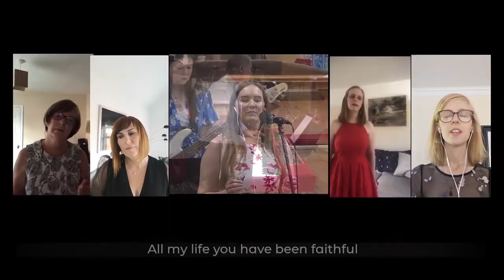Sunday Service 31 January 2021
Sunday morning worship from Lisburn Cathedral for 31 January 2021